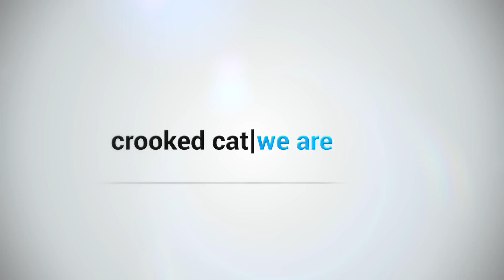crooked cat | we are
Crooked Cat is a publishing company based in France. We work with new and established authors across the world and have published over thirty full-length paperback and e-format books. and on the network.